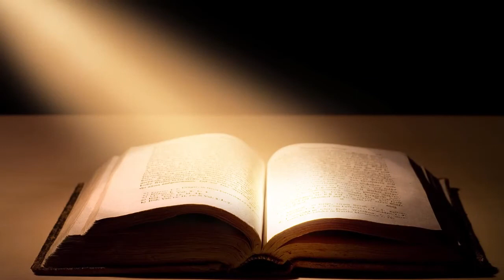LOGOS il Vangelo della Domenica - 7 Agosto 2022